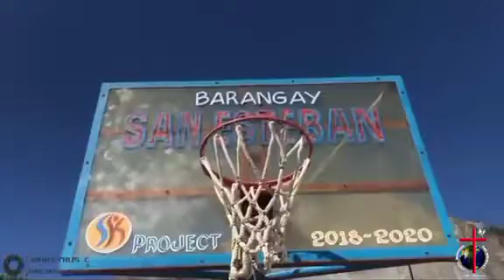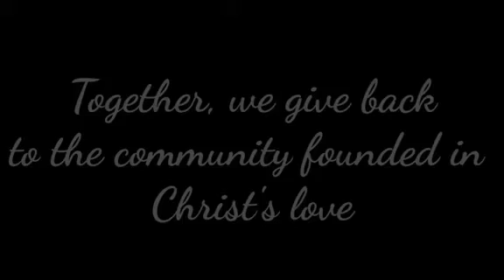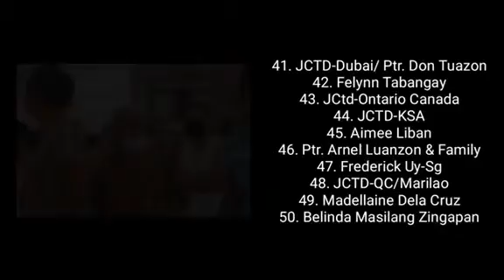JCTD- Cauayan The BILLBOARD of JESUS for others to see that He is good, Faithful and loving God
Credit to:
John cyrus macadangdang
Angelo chua

I am so blessed and so proud how my JCTD Cauayan Family for their dedication in serving and sharing the Love of God... for being the BILLBOARD for JESUS.
I am overwhelmed of how God moves in and through them there.

I praise God each time I remember you all.